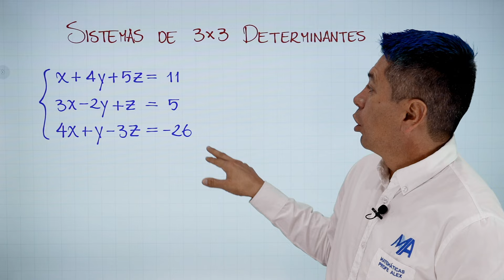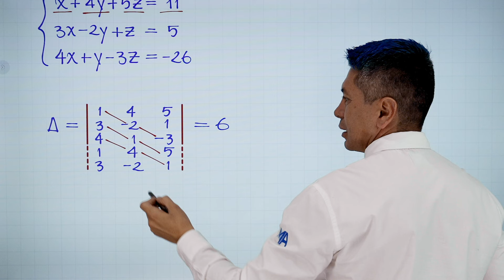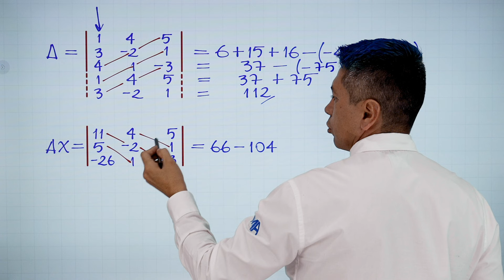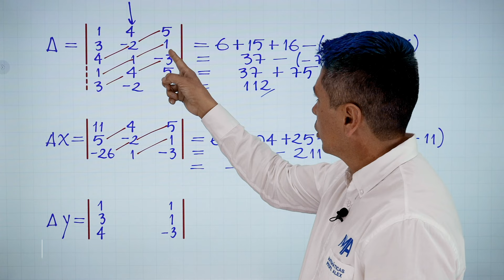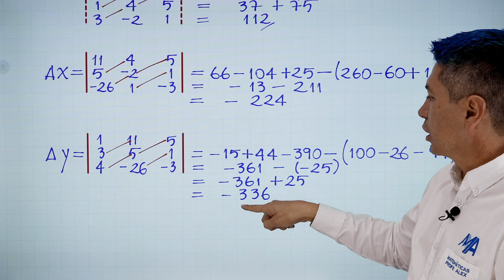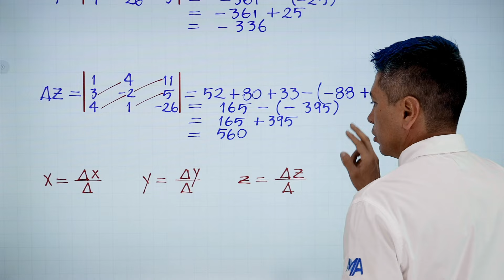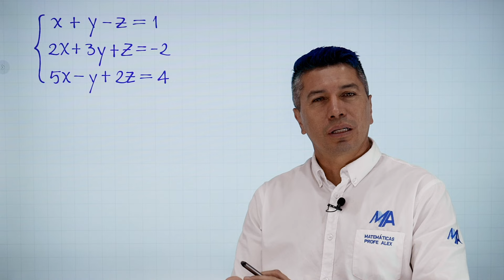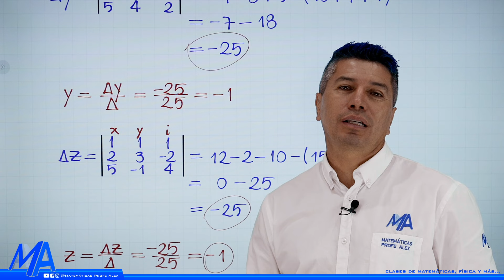Solución de un sistema de 3x3 | Determinantes- Cramer 2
Solución de un sistema de ecuaciones de 3x3 usando el método de Determinantes también llamado el método de Cramer, ejemplo 2.

0:00 Saludo.
0:10 Conceptos que debes saber
0:59 Encontrando los Determinantes
14:26 Solución del sistema
15:53 Verificación
17:21 Ejercicio de práctica
20:00 Despedida y videos recomendados.